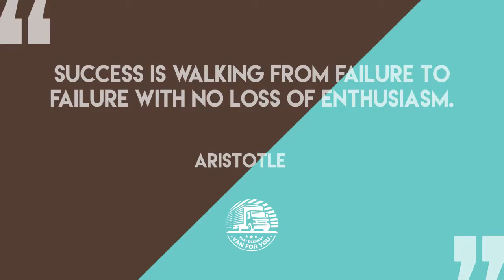Commercial Removals London - Van For You